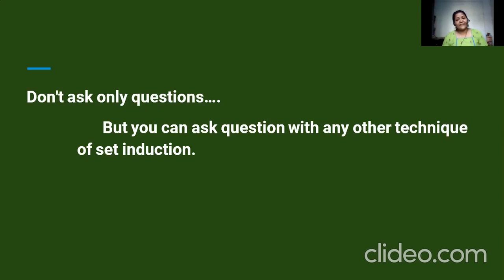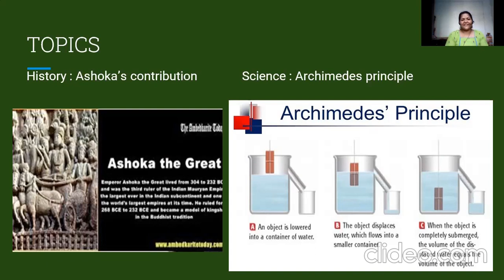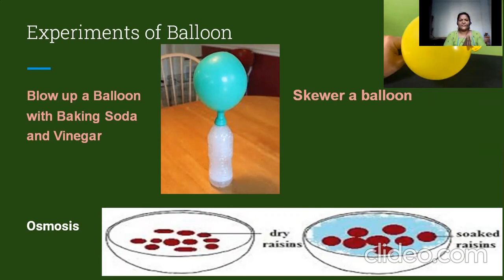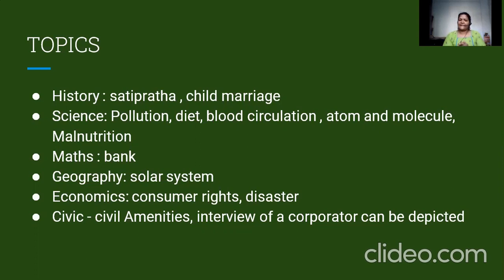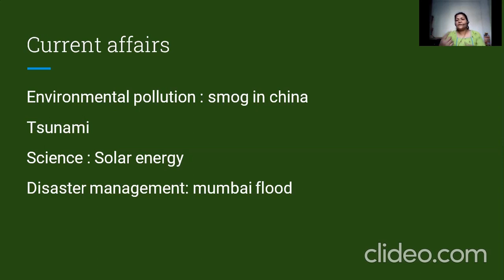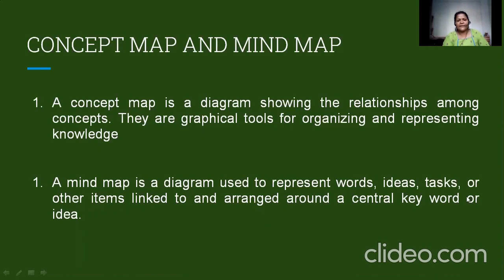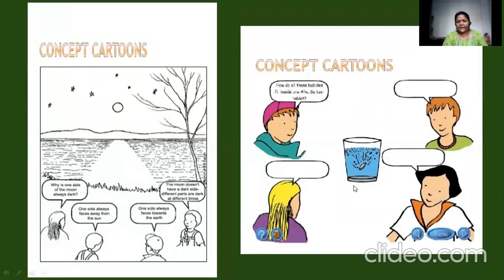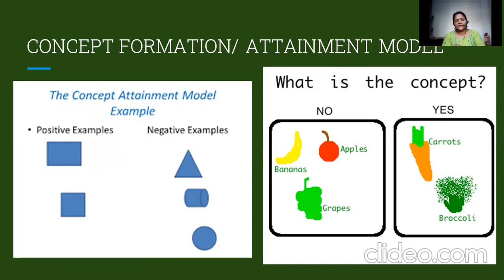Set Induction skill technique Introduction skill technique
This video is about different techniques of set induction skill.